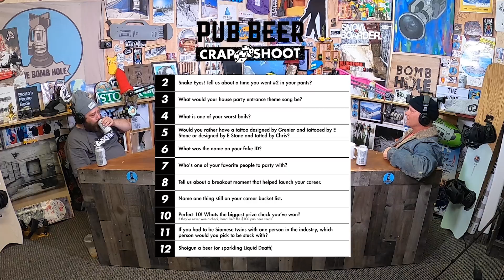Dale Rehberg | The Bomb Hole Episode 101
One of the first snowboard pros to come out of the midwest whose style and approach made a huge impact on the sport changing it to more of a skateboard-influenced vibe. In this episode we talk early days of snowboarding, getting sponsored before the internet and instagram, the path to pro in the early 90’s, small town talent, Joy Ride, Ride, cutting boards down, plane crash, Sal the dog, the effect of the first Ride team, fork in tongue, aging out of pro snowboarding, life after pro, selling fun for Nidecker and Flow and so much more!  Join us on this weeks episode of The Bomb Hole as we sit down with Dale and hear first hand how a punk kid from the corn field’s of Wisconsin with blue hair and a nose ring moved west with his friends to Breckenridge Colorado and created a new style of snowboarding that forever impacted snowboarder’s world wide and is still having it’s effects to this day!

Chapters-
0:00:00 | Intro | Early Days | Finding Snowboarding | Getting Sponsored | Supportive Parents | Early Contests | Small Town Rippers |
0:17:52 | The Path To Pro | Summer Camps | Breckenridge | Joy Ride | Changing Snowboarding | Hitting The First Rails | Cutting Your Tip And Tail Off | T Bolt Stance | Making Movies |
0:40:48 | Friends | Name That Video Part | Roan Rodgers CB Story |  Argentina Plane Story |
0:54:58 | Joy Ride To Ride | Fork In Tongue Photo | Tree Bonk Photo | Ride Snowboards | Baseless Bindings |
1:10:56 | Sal The Dog | Pub Beer Crap Shoot | What Age Can You Be Pro Till? | Life After Pro |
1:27:58 | Rebuilding From The Ground Up | Sales Rep | Flow | Nidecker | Current State Of Snowboarding | Fuse Ball Story | The Ride Team |
1:41:29 | Crazy Snowboard Events | Being Humble | Hot Takes | Set Up’s | Family Man | Thanks |